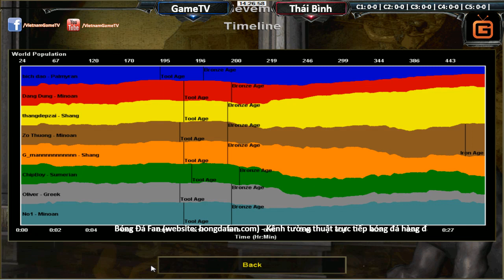4vs4 GameTV vs Thái Bình Ngày 15 01 2017 C1T2